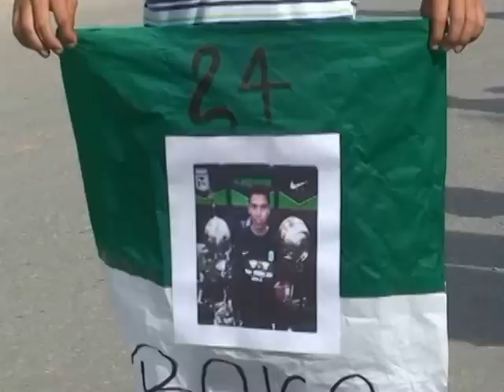Entrevista Daniel Bocanegra Canal Puri Tv 18/Dic/2013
Gran recibimiento al Jugador Daniel Bocanegra por parte de los seguidores del Atlético Nacional, de toda su familia y amigos de la vereda Buenavista ademas de todos los Purificenses que salieron al monumental desfile por las principales calles del Municipio.